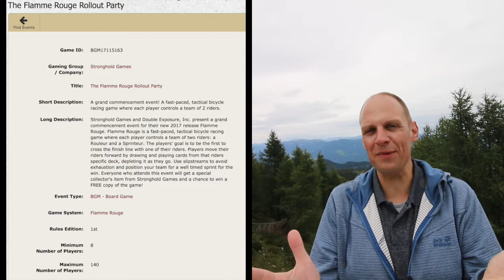2 things about gencon volume 2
In this video I talk about two things I am excited about at Gencon50

#1: The Flamme Rouge Roll out party
#2: First Martians, adventures on the red planet

I will be posting some more of these video´s in the coming weeks.

The link to my musical look at Robinson Crusoe, as featured in  Boardgame Blender´s "All A board" Episode.